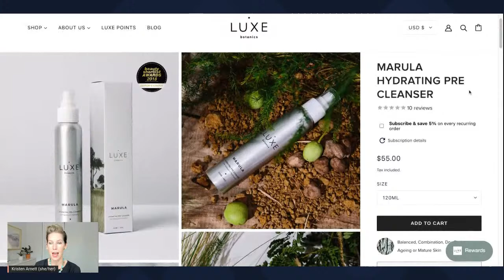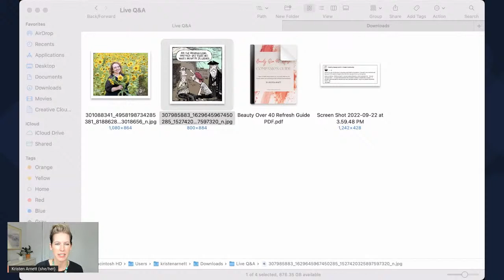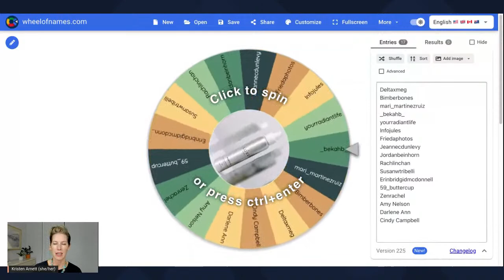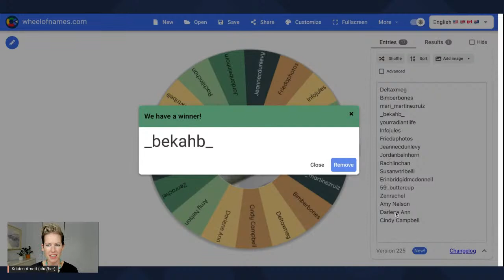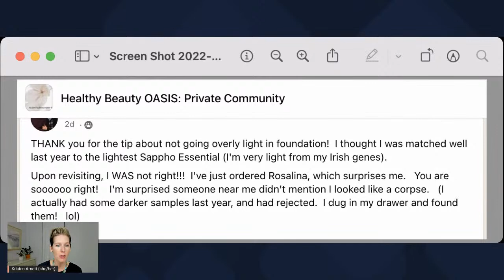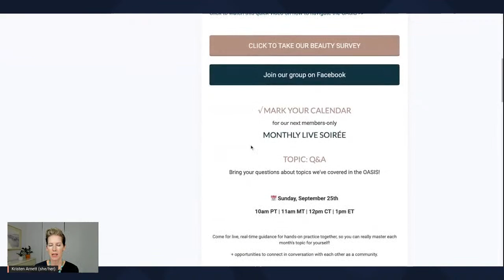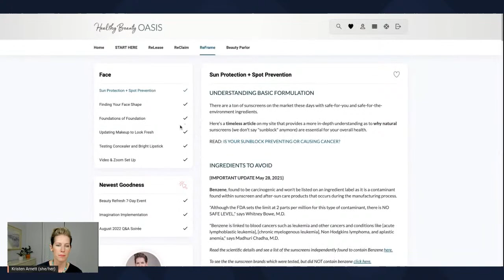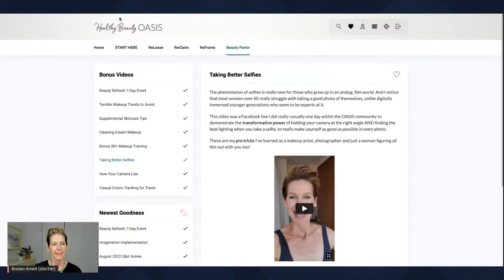Beauty Over 40 Refresh LIVE Q&A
Welcome to the Beauty Over 40 Refresh LIVE Q&A with Kristen Arnett